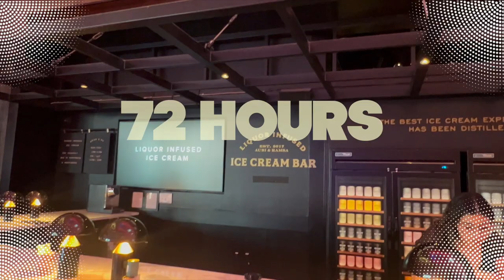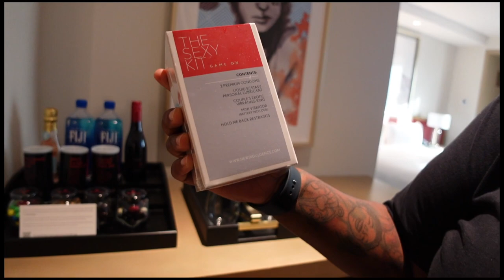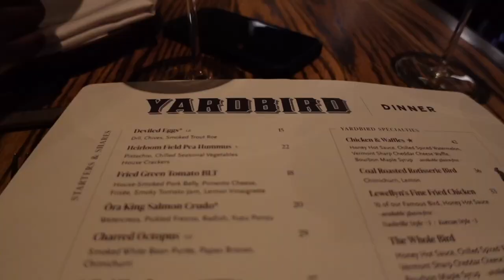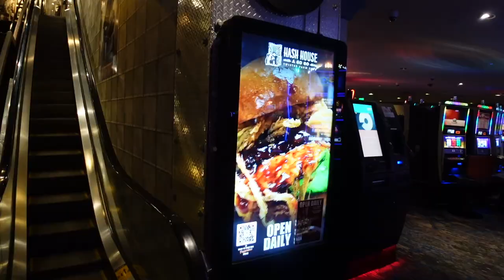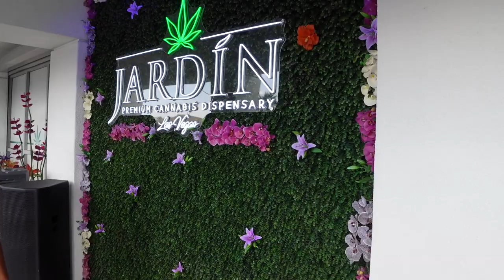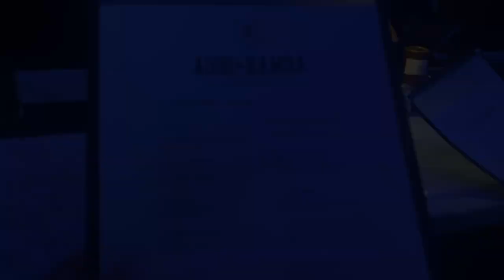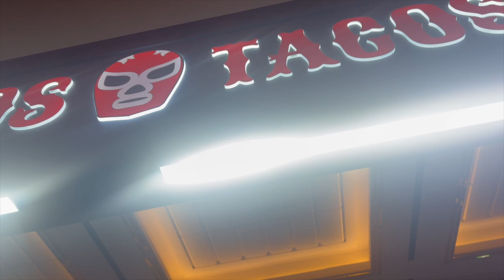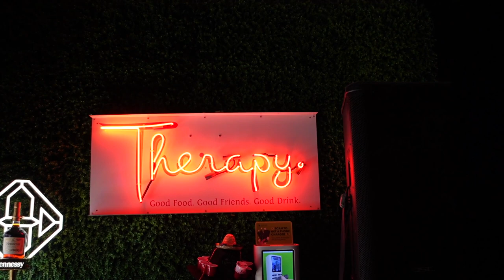TRAVEL VLOG - 72 HOURS IN VEGAS + WHEW BEYONCE + INFUSED EATS & MORE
Hey guys welcome back to another tavel vlog... we know its been a minute and we apologize for the daly but its up . Come spend 72 hours in vegas and see beyonce for the first time well at least for me Monet lol